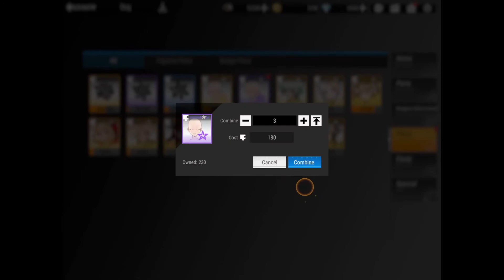Figure Fantasy Part 79